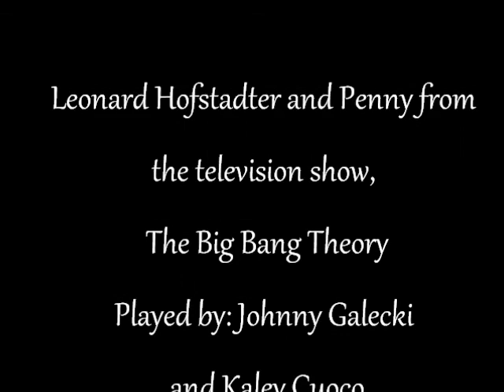Leonard and Penny's Love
This video is about the relationship between Leonard and Penny from the show, The Big Bang Theory. The song used in this video is "Gravity" by Sara Bareilles.